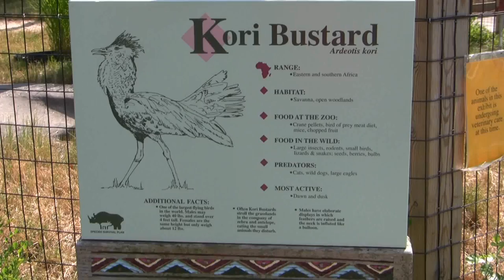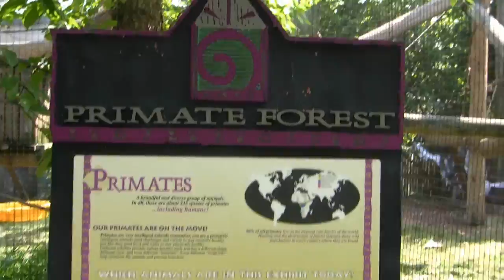Kori Bustard and the Primate Forest at the Toledo Zoo - XStreamPCReviews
Kori Bustard and on the way to the primate Forest at the Toledo Zoo.
And yes some person standing next to me sneezed (it was not me).